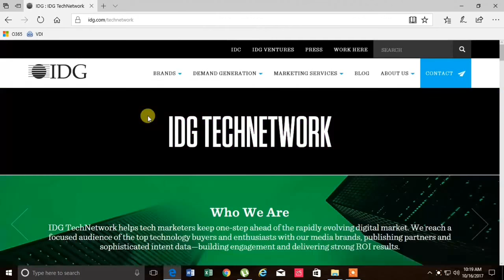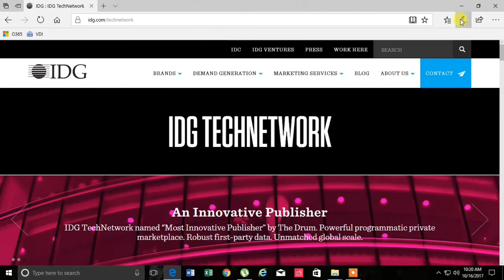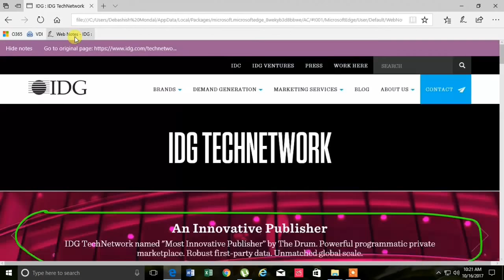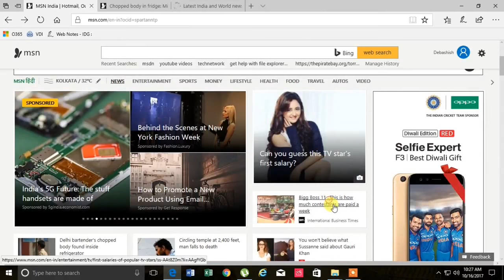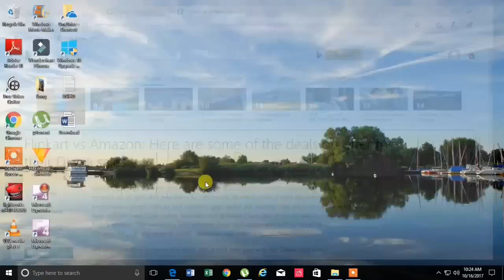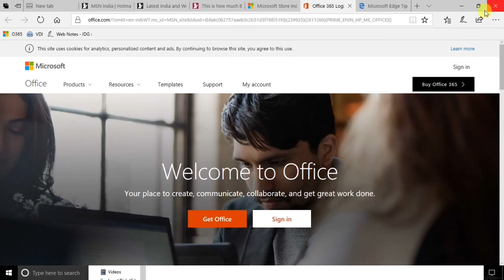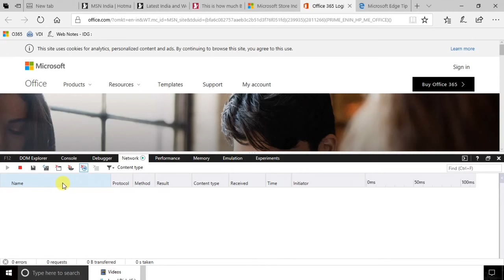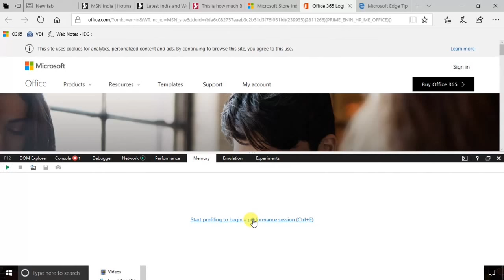8 amazing advanced features of Microsoft Edge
Hello Friends,

Here are the "8 amazing features of Microsoft Edge".

Cortana with Edge,
Quick web notes and make it favourite,
Set aside all the open sites,
Switch to dark and light theme,
Thumbnails for all open sites,
Pin the website to the start menu,
Internet explorer integration with Edge,
Advanced developer option.

Many Thanks,
Technical Soldier.